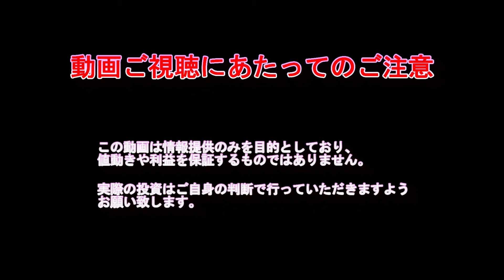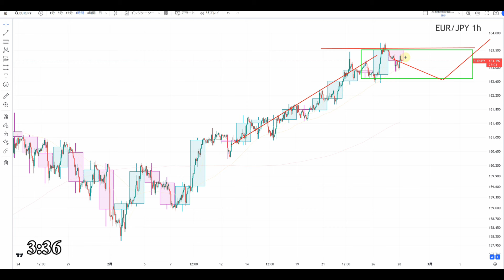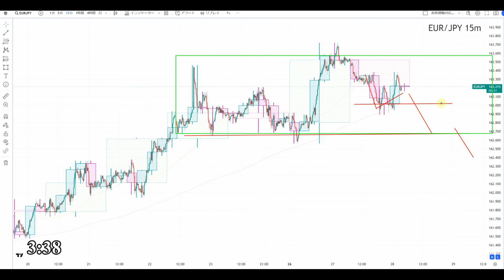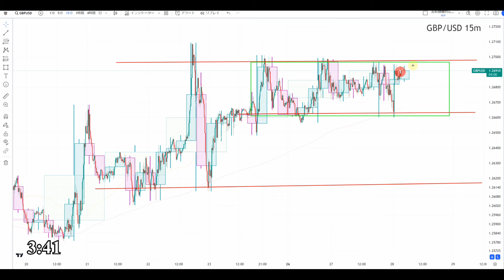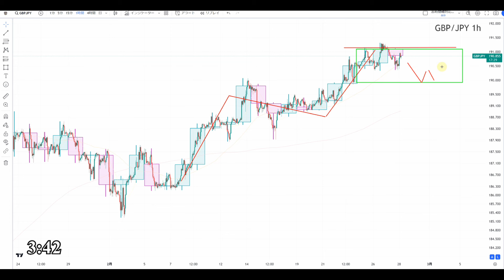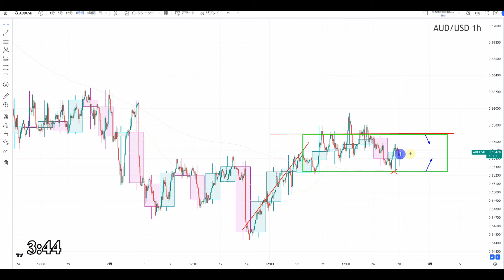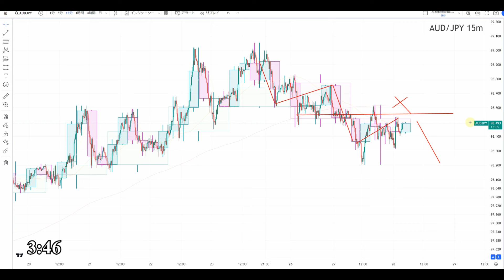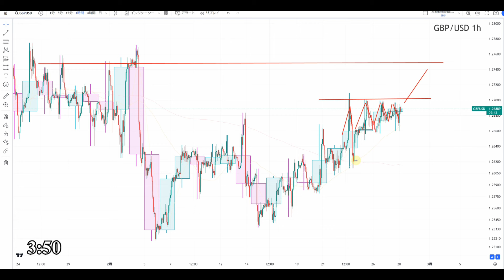【TAKA FX】ドル、円、ユーロ、ポンド、豪ドルの環境認識解説。2月28日(水)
〖PR〗

0:00　ユーロドル
2:27　ユーロ円
4:15　ポンドドル
6:32　ポンド円
8:16　豪ドルドル
9:15　豪ドル円
10:41　まとめ